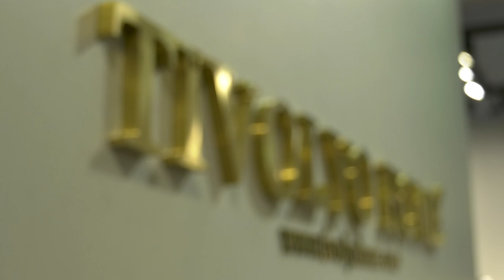Tivolyo Home - Evteks 2019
Tivolyo Home için Evteks 2019 fuarında hazırlamış olduğumuz fuar tanıtım filmi.

Fuar ve benzeri etkinliklerinizde video ve fotoğraf hizmeti için;